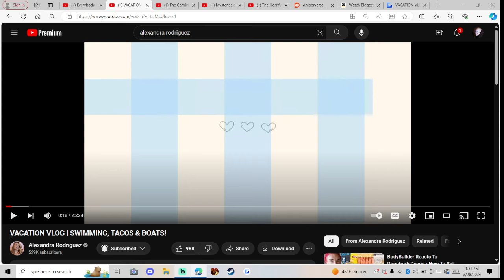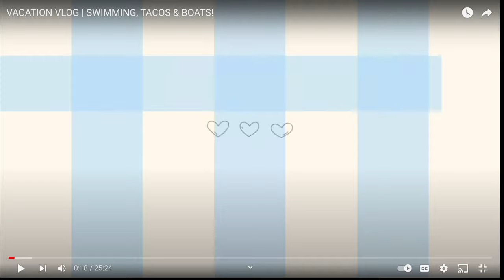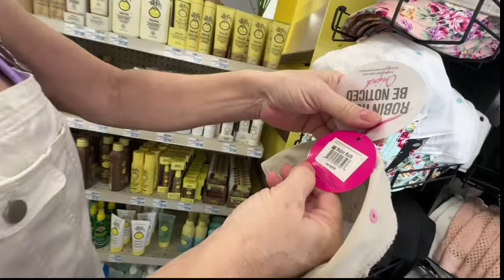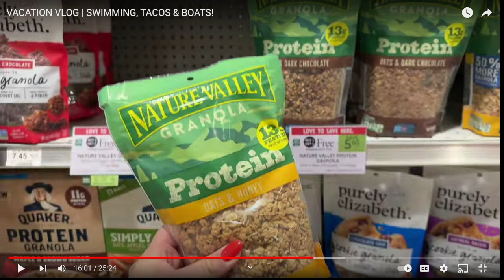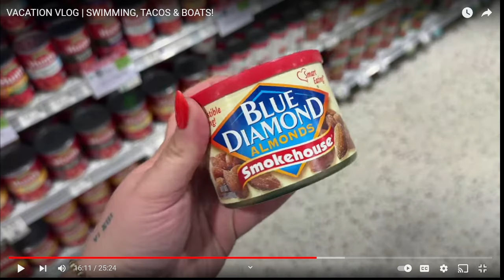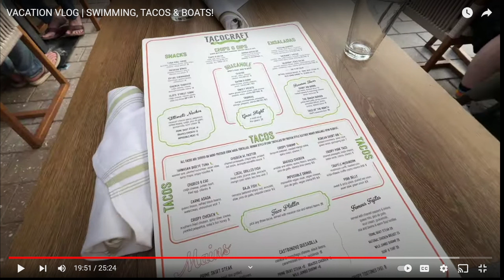Alexandra Rodriquez Shares Her Florida Vlog with Diabetic Mom Enabling Each Other's Bad Habits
*You can now leave Superthanks/Superstickers  to support the growth of the channel

My ETSY shoppe:  SweetHereafterShop.etsy.com (New items coming this Spring!)